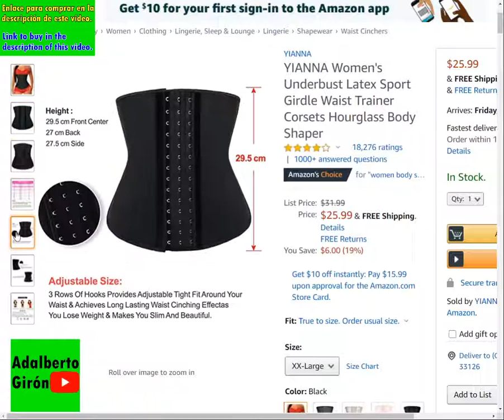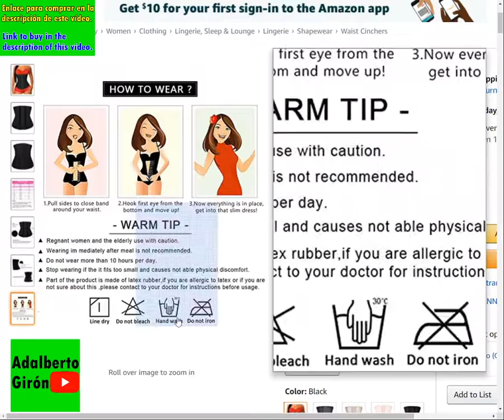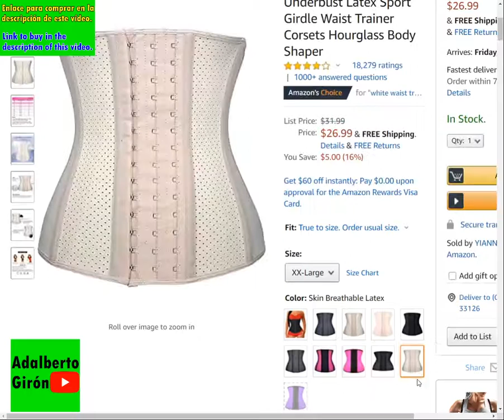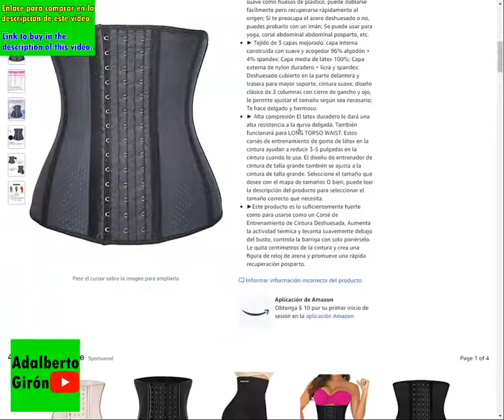YIANNA Women's Underbust Latex Sport Girdle Waist Trainer Corsets Hourglass Body Shaper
YIANNA

100% Latex
Hook and Eye closure
►Womens latex waist trainer shapewear: Big and wide 3 Hook and Eye Closure allow for size adjustment, give you more choice to wear; 9 Spiral steel boned for waist cincher support and keep you in best posture which is flexible and durable, as soft as plastic bones, can bend easily but recover quickly to origin; If you worried about steel boned or not, you can test it with a magnet ; Can be used for yoga, postpartum belly abdomen corset etc.
►Upgraded 3 layers fabric: Inner layer constructed with soft and cozy 96% Cotton+4% Spandex; Mid layer of 100% latex; Outer layer of durable Nylon+ Lycra & spandex; Covered boning in front and back for added support, smooth waistline,3 columns hook-and-eye closure classic design, alow you to adjust size as necessary; Make you Slim and Beautiful.
►High compression Durable latex will give you a high resistance to slim curve. It will also works for LONG TORSO WAIST. This Rubber Latex Waist Training Corsets helps to reduce 3-5 inches in waist when you wear it. Plus size waist trainer design also fit big size waist. Select the size you like with the size map Or you could read the product description to select the right size you need.
►This product strong enough to be used as a Boned Waist Training Corset, Boosts thermal activity and gently lifts underbust,control tummy just by putting it on.Takes inches off your waist and creates an hourglass figure and promotes a quick postpartum recovery.